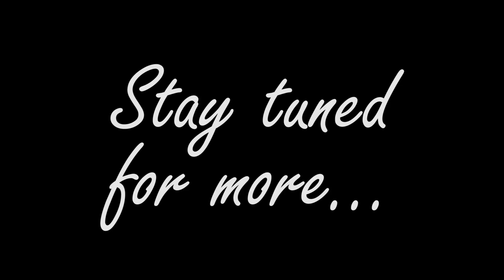Nieuw VT7138 binnenkort bij Vredo